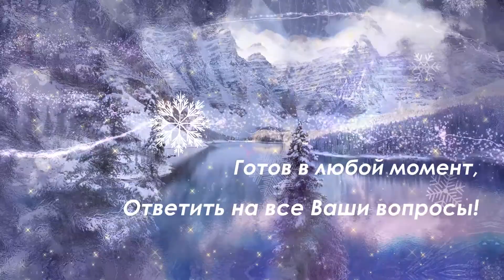С Новым 2018-м Годом!